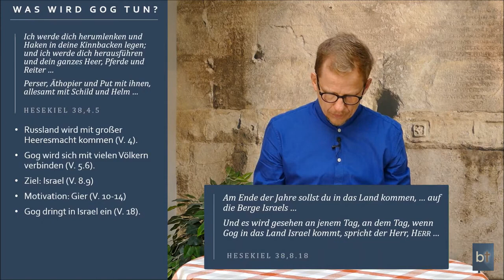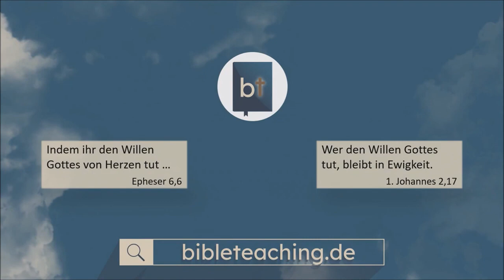Wspólny atak inwazja Rosji i Persji dziś Iranu na Izrael Czego uczy mnie Biblia w Ezechiela 38